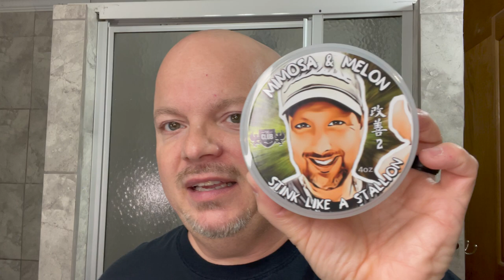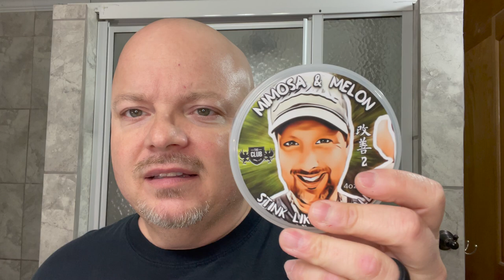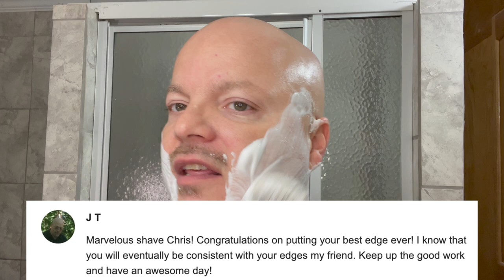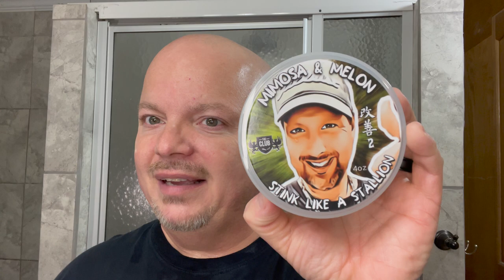Straights #146 | Shumate | The Club Mimosa & Melon | Saville Row 3328 | Maol Tangerine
Naniwa 12K Honing Stone
Suehiro 20K Honing Stone
Thayer’s Cucumber Witch Hazel
Misting Bottle for Thayer’s